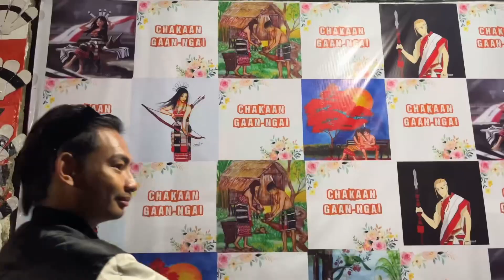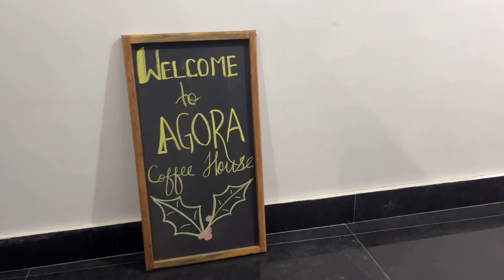A DAY IN MY LIFE IN UKHRUL MANIPUR WITH FRIENDS 😊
Enhance Skincare Timeless Anti-Aging Night Cream Enhance Skincare Sunscreen SPF-50, PA+++